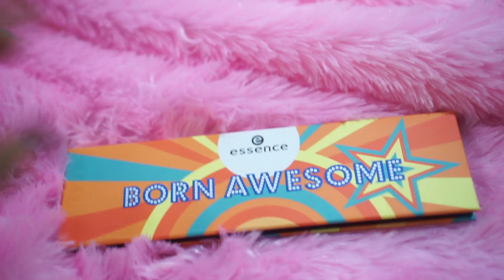How to แต่งหน้าสาวผิวเข้มแบบ Summer look ด้วยเครื่องสำอางราคาประหยัด !!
สวัสดี สวีดัดค่า สาวๆผิวเข้มทุกโคนนนนน .
วันนี้น้ามเอา How to ใหม่มาฝากกแล้วจ้าา เป็นลุคที่เหมาะมากสำหรับช่วงหน้าร้อนแบบนี้กับ "Summer look" แถมยังเครื่องสำอางราคาหลักร้อยทุกชิ้น  สามารถแต่งตามกันได้ง่ายๆเลย จะใช้อะไร แต่งยังไง ไปดูกันเลยจ้าา

เครื่องสำอางที่ใช้ :
1. รองพื้น : NYX can't stop won't stop
2. แก้ม + ปาก : Nami Make Up Pro Seoul Girls Creamy Matte Lip & Cheek  #01+04
3.แป้งฝุ่น  : Chaonang Diamond Traslucent Powder
4. คิ้ว  : Chaonang Slim waterproof Eyebrow # Espresso
5. อายแชโดว์ + ไฮไลท์  : Essence born awesome eye & face palette
6. มาสคาร่า : Catrice
7. ขนตาปลอม : Bohktor
8. บรอนเซอร์ : Beauty cottage matte bronzer